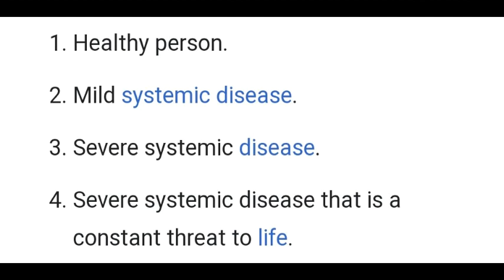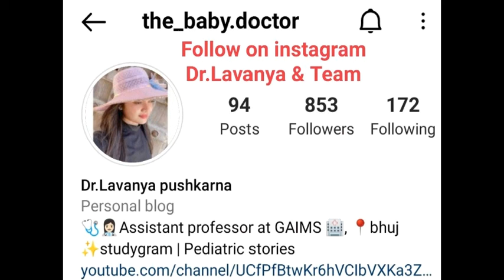🧑‍⚕️ASA GRADES - FITNESS PRIOR TO SURGERY - BY DR.LAVANYA & TEAM - GUIDED BY DR.ADITI & BHANU 👈🏽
ASA = AMERICAN SOCIETY OF ANAESTHESIA